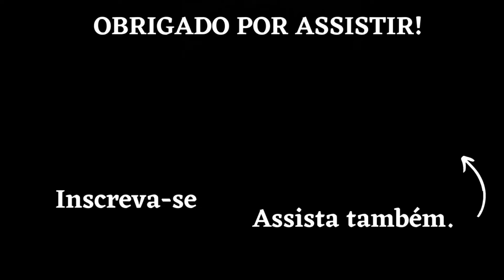MARINA RECANTO DO LAGO - CALDAS NOVAS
Fala amigos, nesse vídeo mostramos a Marina Recanto do Lago, com guarda barcos, hotel e restaurante, aluguel de lanchas e passeios no Lago Corumbá. Estrutura completa para hospedagem, restaurante e cuidados com a sua embarcação.
Marina Recanto Do Lago: (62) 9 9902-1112 / 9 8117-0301